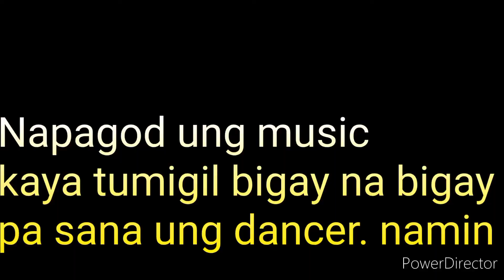BUHAYOFW SUGOD BULALOTEAM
Nakumbidahan sa birthdihan sabay binyagan nrin guys galing pa kami ng work kaya Wala ng bihis-bihis makikikain sabay sayawan ...